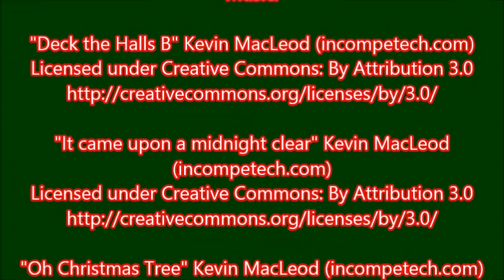Merry Christmas, Happy Holidays, and an Original Poem.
Merry Christmas! Happy Holidays! I wrote a short poem to celebrate the Holiday season and wanted to share it!